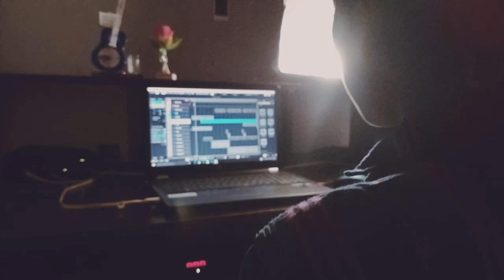Vaazhthuka Nee Maname | Christian Devotional Song | Felix K Thomas | F Musicz©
Hi, its our new venture😀
Presenting a cover version of this beautiful song.

√ Vocals & Programming : Felix K Thomas
√ Guitar, Mix & Master : Febin K Thomas

FMusics©